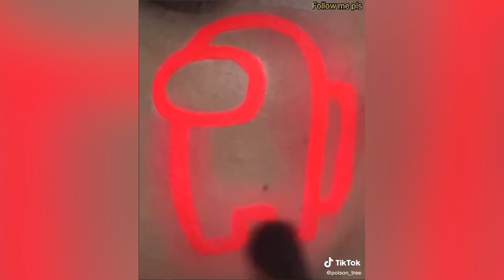Among us Art 🌈 Tik Tok Compilation #4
👉🏻In this video you will see among us art , tik tok compilation. Best tik tok art compilation. Among us compilation. among us fanart , among us tik tok art.😎

2. Nightcore - Crazy
3. Alchemorph - Memories